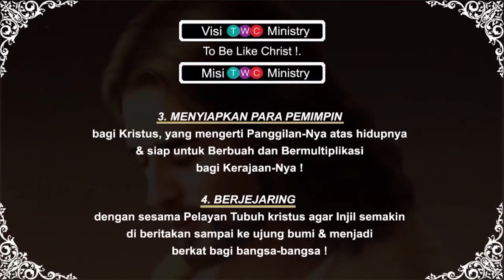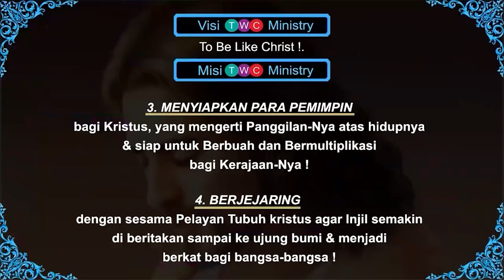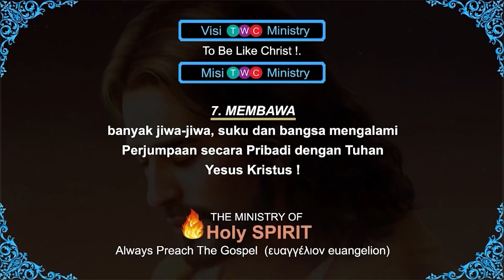Kesaksian Pengerja GBI Kasih Karunia | TWC Ministry | 𝗣𝗥𝗢𝗦𝗞𝗨𝗡𝗘𝗢, 𝗖𝗢𝗠𝗘 & 𝗞𝗡𝗘𝗘𝗟 𝗕𝗘𝗙𝗢𝗥𝗘 𝗝𝗘𝗦𝗨𝗦 !